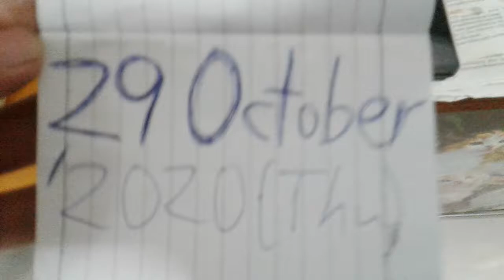Superstar🌟⭐🌠Celebrity Kurt Tay(Kurtista/Kurtberg/Kurtkishi/Rykurt)29October2020(Thu)Lunch